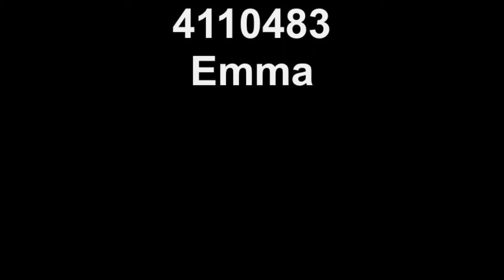4110483 Emma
A4110483 Emma is an exquisite three to four year old female Rhodesian Ridgeback/Shepherd mix who arrived at the Baldwin Park shelter on April 14th.  Weighing approximately 70 lbs., Emma has a beautiful red coat and is simply beautiful.  She has a high energy level and would benefit from some consistent exercise and training.  Emma is a smart, trainable and friendly girl who is looking for a human companion to share her life with!